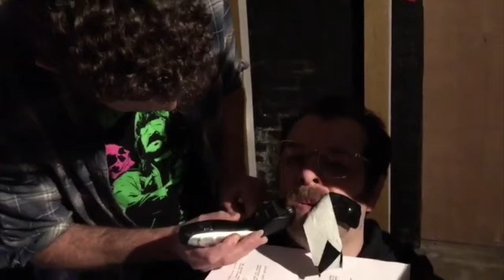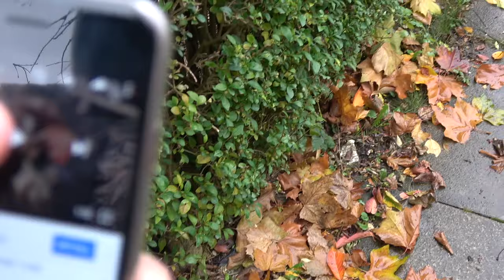Outtakes series 2 - Paranormal comedy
Outtakes and behind the scenes clips from series two featuring a man saying mmm, shaving and people trying to open doors